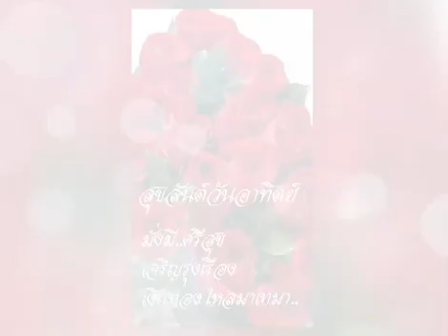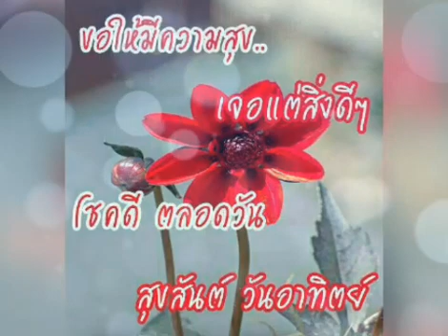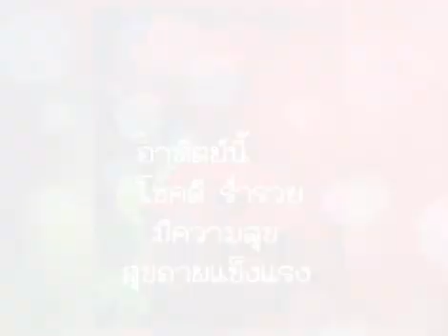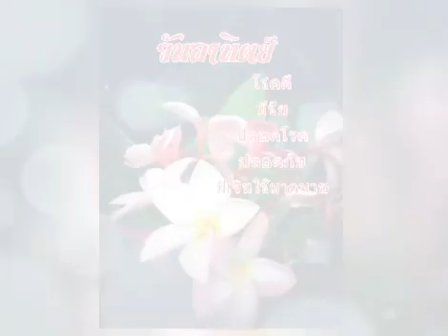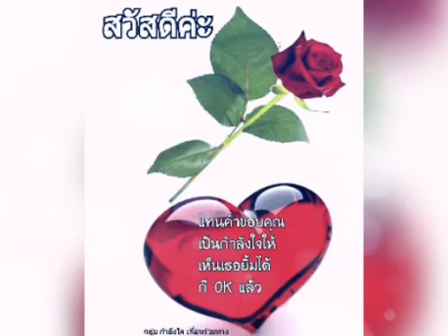สวัสดีวันอาทิตย์ ** แทนความคิดถึง ** ไม้เมือง